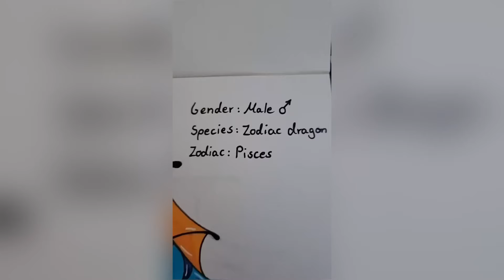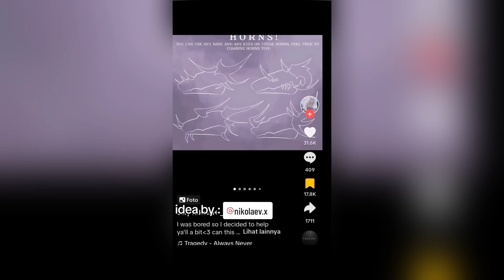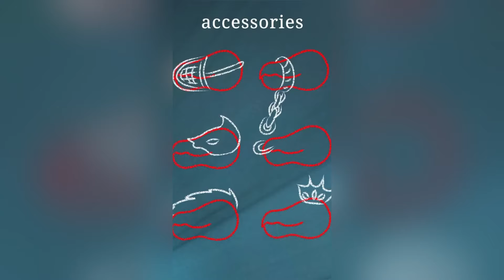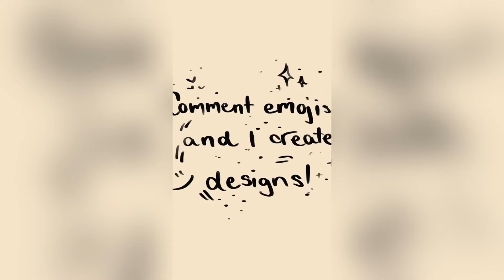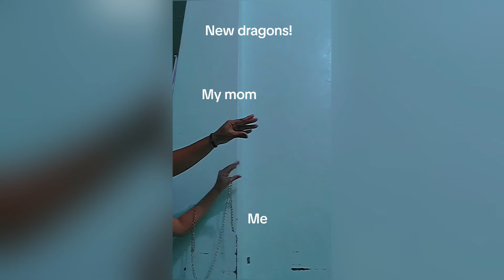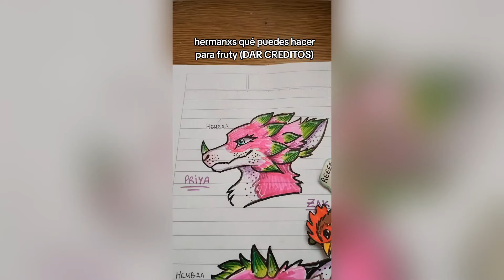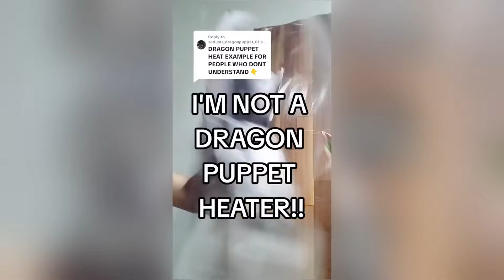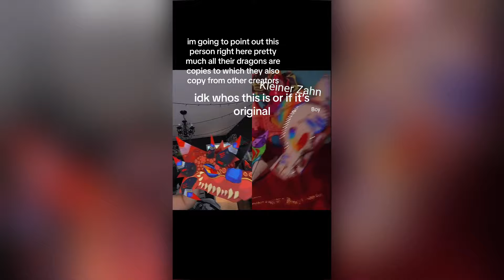Dragon Puppet Crafts | Paper Dragon TikTok Compilation #263